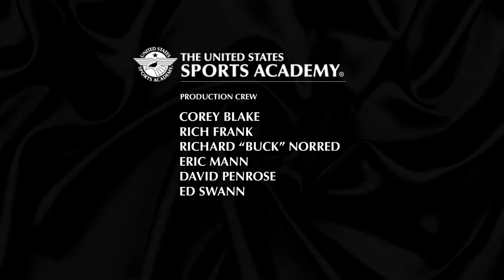2018 Shanghai Mentorship Graduation Ceremony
The United States Sports Academy celebrates the graduates of its International Diploma in Sports Coaching Program on Saturday, November 17, 2018. Keynote speaker - Zhang Zhiming, Deputy Director, Science, Education & Youth Sports Department, Shanghai Administration of Sports.